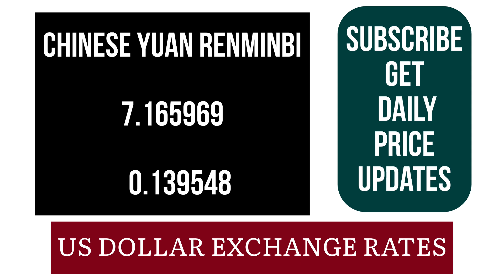Rate of Us Dollar Today 11 August 2024 - Selling Buying Best Us Dollar Exchange Rate Today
canadian dollar today
dollar rate today in pakistani rupees,us dollar rate today,bd all bank dollar rate check
selling us dollar rate today
us dollar buying rate today
best us dollar exchange rate today
today canada dollar rate
best us dollar rate today
us dollar trend today
us dollar purchase rate today
rate of us dollar today
to buy us dollar today
1 united states dollar equals indian rupee
1 us dollar selling rate today
america currency in indian rupees today
america currency rate today
america currency today
america to india currency today
american currency today
american dollar exchange rate today
american dollar in rupees today
american us dollar rate today
australian dollar rate today in usa
buy us dollar today
canada currency rate in usa today
canada currency today rate
canada dollar buy rate today
canada dollar current rate
canada dollar price today
canada dollar to us dollar today
canada dollar value today
canada ke dollar ka rate
canada to us dollar exchange rate today
canada to us dollars today
canada today currency rate
canadian dollar against us dollar today
canadian dollar in us funds today
canadian dollar rate in usa today
canadian dollar rate today in us
canadian dollar rate today in usa
canadian dollar to us dollar rate today
canadian dollar to us rate today
canadian dollar to usa today
canadian dollar today to us
canadian dollar trade today
canadian dollar us exchange rate today
convert canadian to us dollars today
cost of us dollar today
current canada currency rate
current canada us dollar exchange rate
current currency rate of america
current currency rate of us
current exchange rate for the us dollar
current us currency exchange rate
current us currency rate
current us dollar exchange
current us dollar in rupees
exchange rate euro us dollar current
exchange rate today for us dollar
indian currency rate in usa today
live us currency exchange rate
mexico us exchange rate today
now us dollar rate
price of the us dollar today
recent us dollar exchange rate
recent us dollar rate
today america currency rate
today buying rate of us dollar
today canada currency rate
today canadian dollar rate in us
today canadian dollar rate in usa
today currency rate of america
today currency us dollar
today us dollar
today's buying rate us dollar
today's dollar rate in canada
today's dollar rate in mexico
today's dollar rate in usa
today's us currency rate
today's us dollar buying rate
todays exchange rate of us dollar
todays rate rand to us dollar
todays rate us dollar
united states dollar into indian rupee
us canada dollar exchange rate today
us currency exchange rate today
us currency exchange today
us currency to canada today
us currency to inr today rate
us currency today
us current currency rate
us dollar buying price today
us dollar buying selling rate today
us dollar currency exchange rates today
us dollar current rate
us dollar dollar rate today
us dollar in canada today
us dollar ka aaj ka rate
us dollar ka rate
us dollar latest rate
us dollar now rate
us dollar rate buying today

canadian dollar today
america currency today
american currency today
today us dollar
us currency today
us dollar to rupee exchange rate today
us dollar rate in usa today
us dollar sale rate today
us dollar to ringgit today
us dollar to rm today
us dollar value in mexico today
1 united states dollar equals indian rupee
1 us dollar selling rate today
canada dollar price to